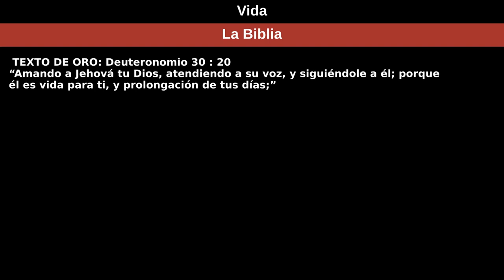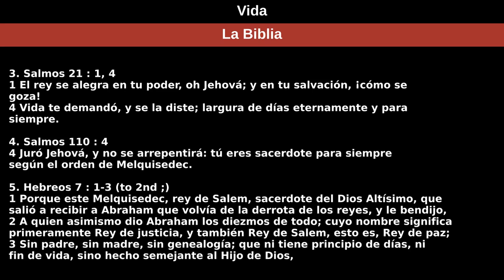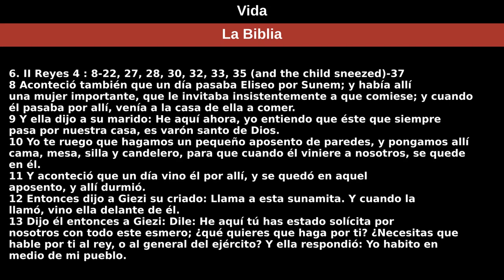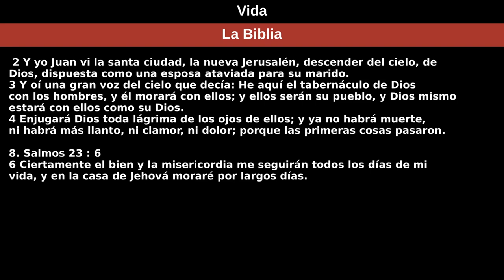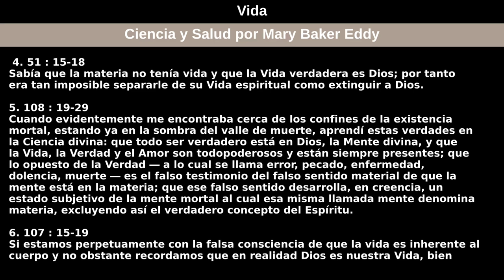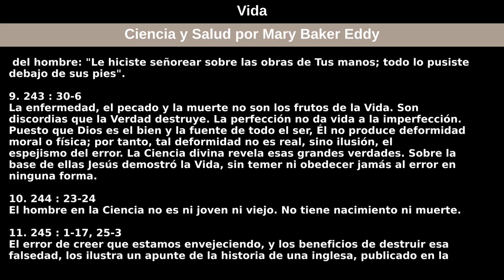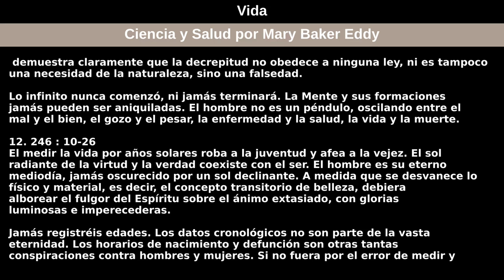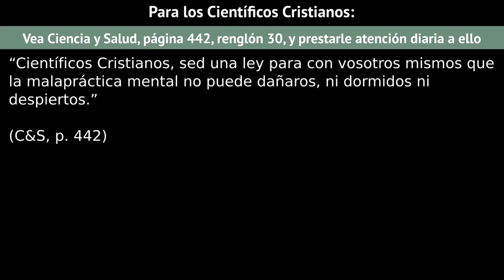19 de julio de 2020 — Vida